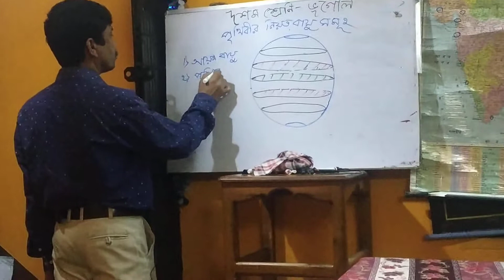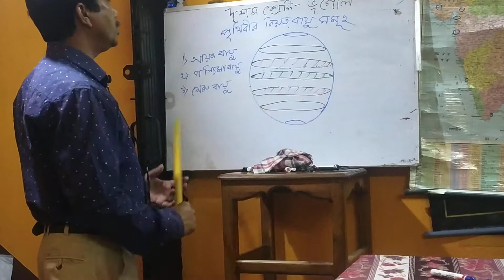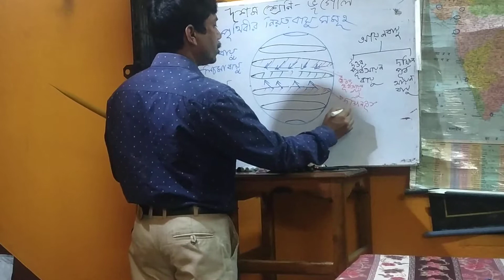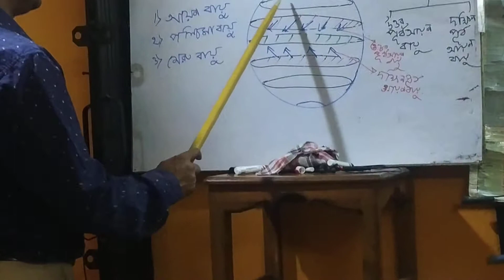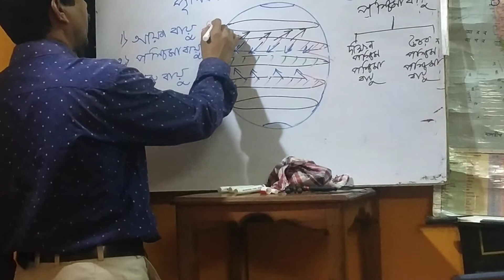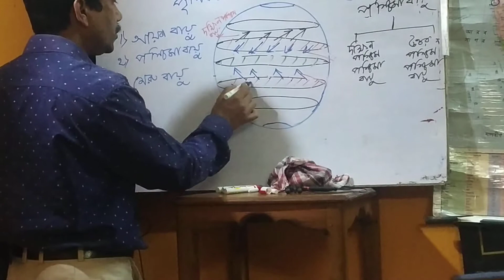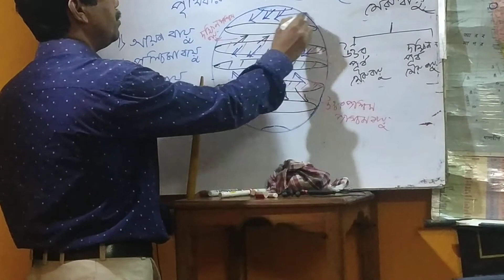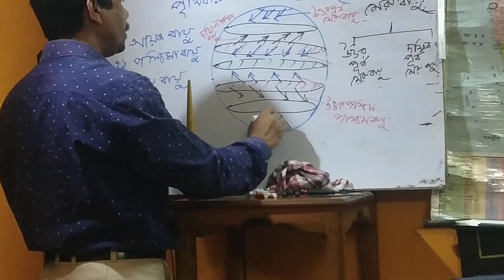Geography 10 planetary wind system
Planetary wind system of atmosphere